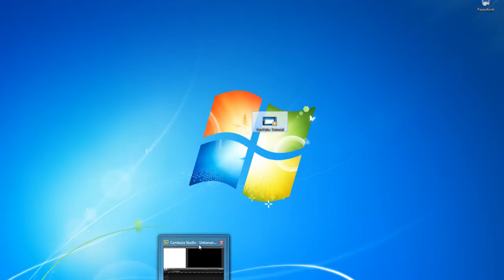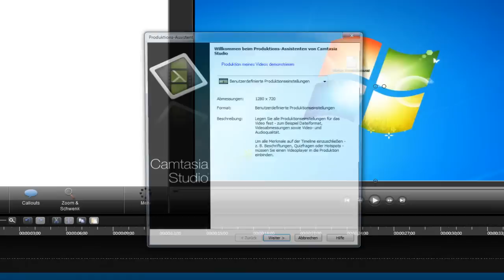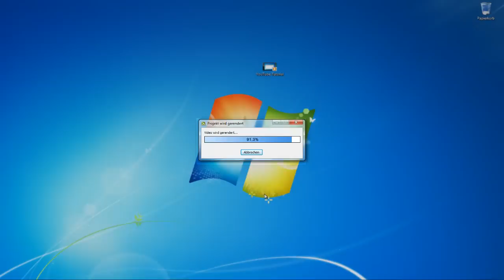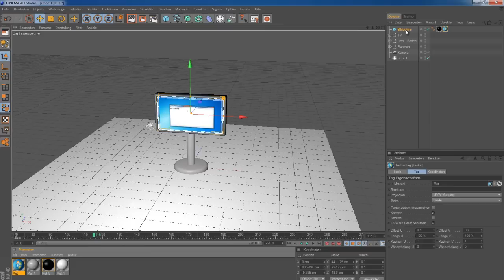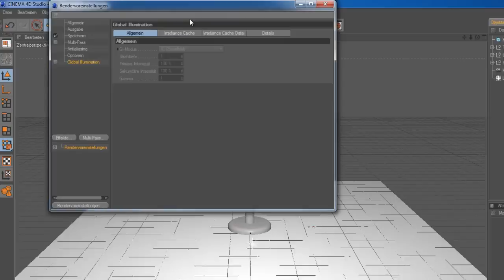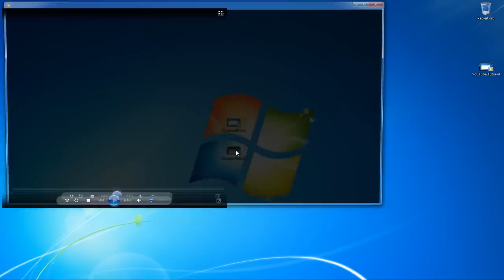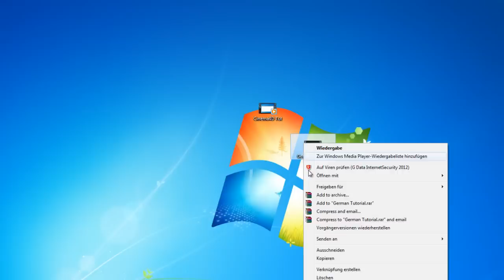Cinema 4D Tutorial - Videos in Cinema 4D einfügen [HD] - GermanTutorialInHD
Hey Leute heute möchte ich euch zeigen wie ihr Videos in Cinema 4D R12 einfügen könnt. das ist eigentlich ziemlich einfach. Ihr braucht nur irgendein Programm mit dem ihr eure Videos (die ihr in Cinema4D einfügen wollt) in ein AVI Format umwandeln könnt.